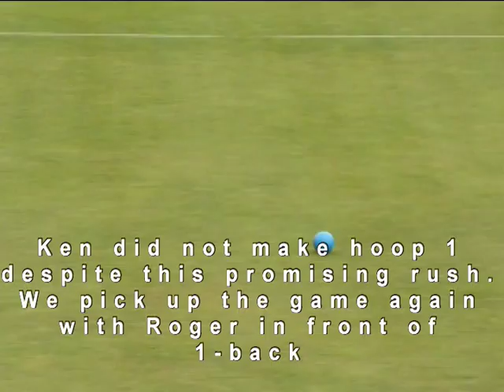Production 7 dmsm 18 point winter comp final March 2016 final cut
Culmination of the winter club comps.  The 18 point HCP final between Ken Cooper & Roger McCall